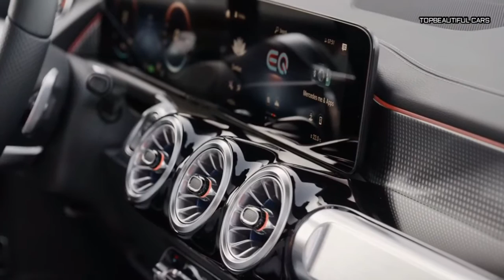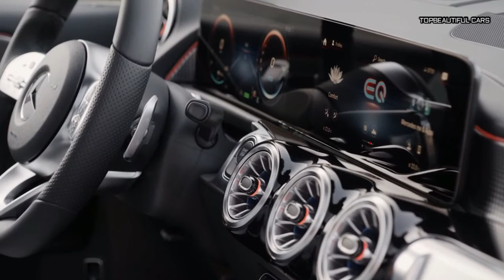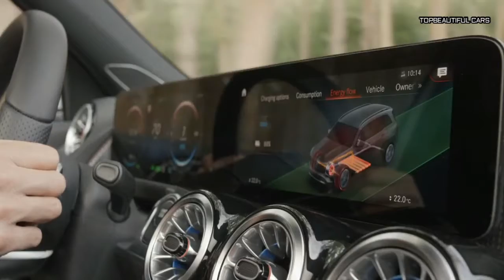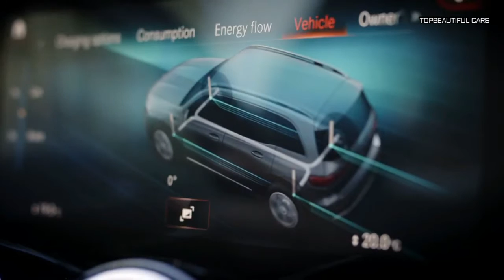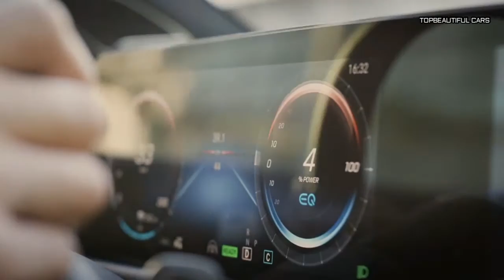2022 Mercedes Benz EQB Edition 1 Electric SUV Exterior Interior and Drive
2022 Mercedes Benz EQB Edition 1 Electric SUV-The EQB is likely to share its powertrain and battery components with the swoopier EQA, and both are expected to share chassis components with the gasoline-powered GLA-class and GLB-class SUVs. The entry-level model will be the EQB250, which will come with a 221-hp electric motor and front-wheel drive. All-wheel drive may be optional and a more powerful EQB350 model could also be offered. When we get a chance to test drive the EQB, we'll update this story with test results and driving impressions.
2022 Mercedes Benz EQB Edition 1 Electric SUV
Mercedes has carried over the cabin from the GLB-class SUV to the EQB with a few changes that help differentiate it from its gasoline-powered counterpart. There are five seats across two rows with an optional pop-up third row of seats. Nicely trimmed door panels, soft leather upholstery, and bright metal trim all lend an upscale look to the EQB's cabin. The EQB, also like other EQ models, also features lovely rose-gold interior accents. Mercedes says the addition of a battery pack does intrude on passenger and cargo space some, but we haven't had a chance to evaluate this for ourselves.
2022 Mercedes Benz EQB Edition 1 Electric SUV
As Mercedes-Benz gears up to roll out a comprehensive lineup of electric vehicles, the boxy EQB—based on the gasoline-powered GLB-class SUV—joins the coupe-like EQA among the first offerings under the new EQ subbrand. An all-electric powertrain with at least 221 horsepower and a driving range somewhere between 200 and 250 miles is a good start—although it's possible we'll also see a perkier power number on a dual-motor offering. Similar to the GLB-class SUV, the EQB offers a spacious cabin with upscale materials; a third-row of seats is available but it's pretty snug and most adults won't find it comfortable.